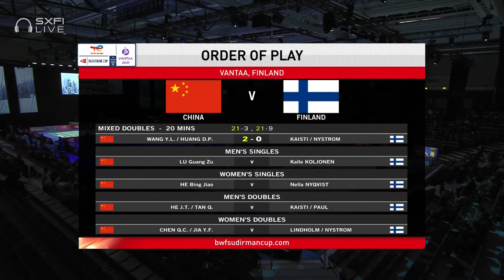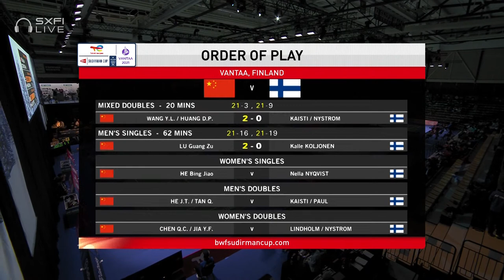TotalEnergies BWF Sudirman Cup 2021 | Lu Guang Zu (CHN) vs Kalle Koljonen (FIN) | Group A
Men's Singles | Group A
Lu Guang Zu (CHN) vs Kalle Koljonen ​(FIN)